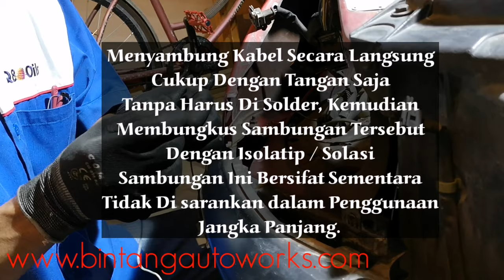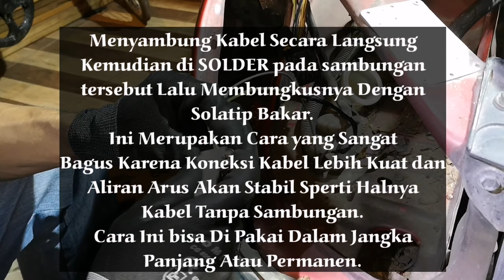Dua Cara Menyambung Kabel Yang Benar (Part.3)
SEPERTI INI ‼️ Dua Cara Menyambung Kabel Headlamp Yang Benar

Salam, BINTANG Autoworks
Model         : PEUGEOT 206
Type            :  Sporty
Transmisi   :  A/T
Kapasitas   :  1400 CC
Tahun          :  2005
Lokasi         : BINTANG Autoworks

Hallo sahabat Otomotif apa kabar kalian semua..
Pada video Dua Cara Menyambung Kabel Yang Benar (Part.3)
 saya akan berbagi Kisah saya ketika Home service.
di bagian ini saya mulai untuk Menyambung Kabel pada Kabel Headlamp/ Lampu Depan mobil peugeot 206 yang berada di ruang mesin, Disini ada Dua Cara menyambung kabel yang benar dan bisa kalian praktekan sendiri lalu bisa kalian bandingkan apa perbedaan dua cara menyambung kabel tersebut.

seperti apa caranya silahkan simak baik baik videonya ya.
semoga video ini bisa menjadi wacana baru serta bisa bermanfaat buat kalian semua.
   jangan lupa berikan Dukungan dan masukan yang membangun Channel BINTANG Autoworks menjadi lebih baik lagi dalam membagikan Tips dan Trik Otomotif kepada kalian semua.
Terimakasih.